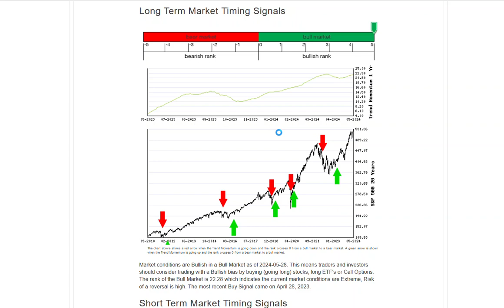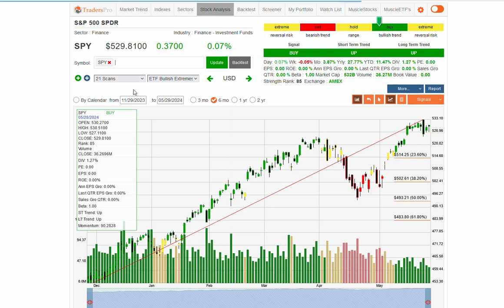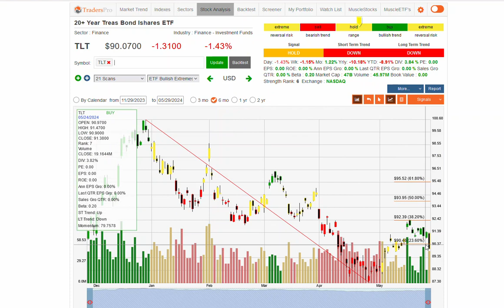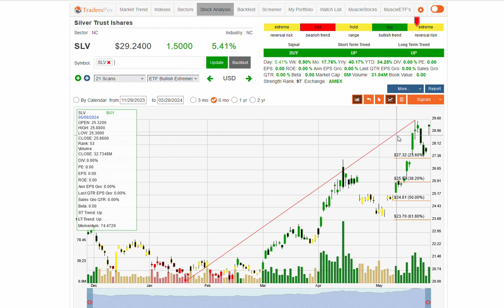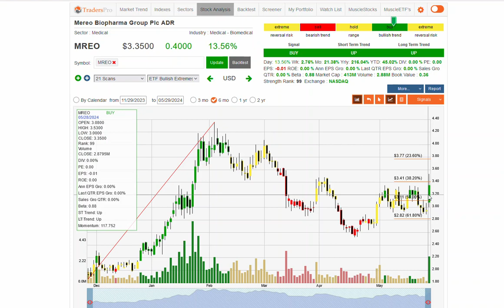Stock Market Is Bullish - Construction, Pharma Stocks To Watch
3 Stocks To Consider Today

TradersPro is a trading system used to implement the concepts of trend following. TradersPro is a systematic trading application that searches for qualified, high-ranking stocks, gives traders specific trade entry and exit signals, and provides traders with insight and strategy to confidently trade stocks, and ETF's.   It has been proven that traders gain a much higher probability of having successful, profitable trades when trading in the same direction of the market, and when using a fixed set of rules.

When is the best time to buy stocks?
How many shares of a stock should I buy?
What are the best stocks to buy?
Should I buy stocks now?

Please understand your risk when investing in anything.  Investing in stocks contains financial risk.